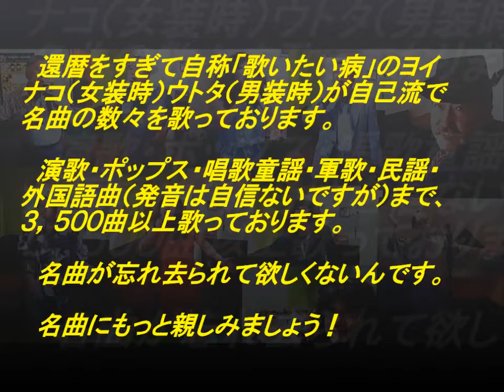表題付落ち葉が雪に歌詞付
布施明さんの名曲『落ち葉が雪に』を歌い直して歌詞も付けてみました。